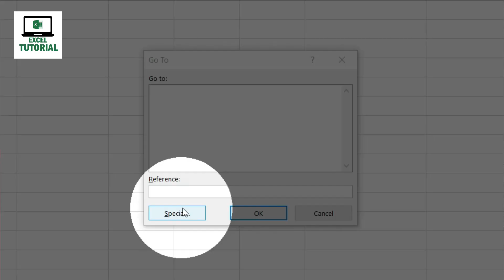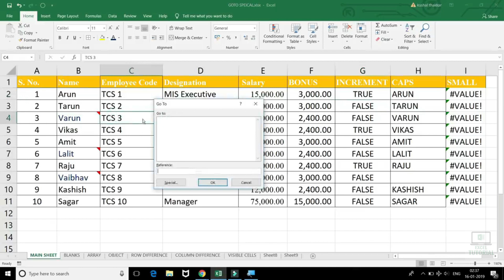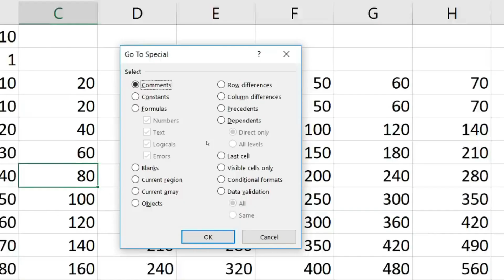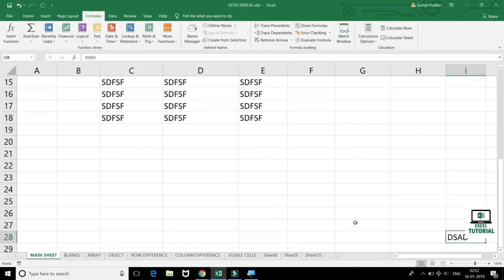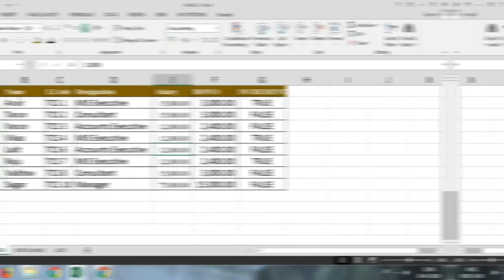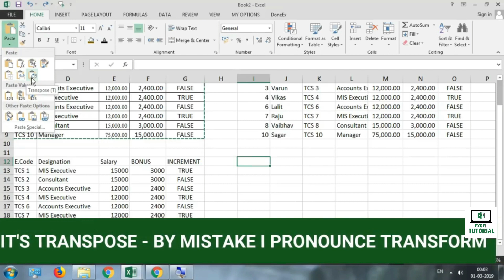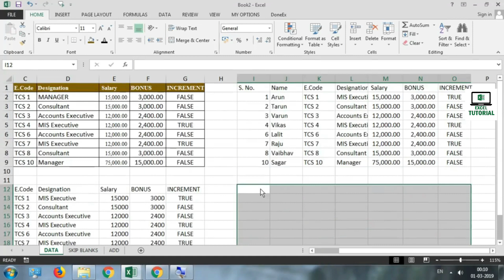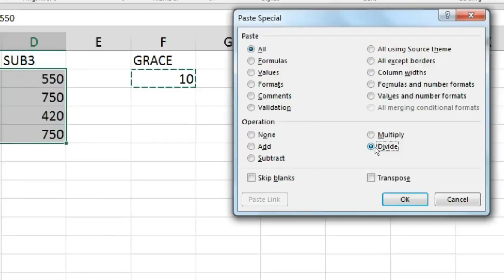Excel Special Options that every excel user must know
In this excel tutorial you will learn the complete excel GoTo special option as well as complete paste special options of excel these are the most useful option in excel therefore you should learn excel special options. you can use this in Microsoft Excel any version

Course Features :
✅ PDF Shortcuts
✅ Course Completion Certificate
✅ Instant Access